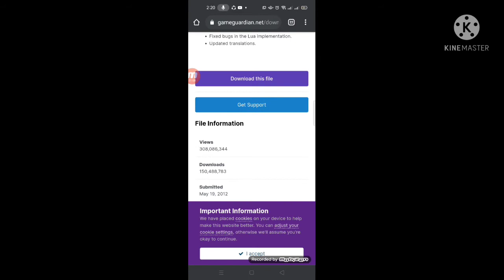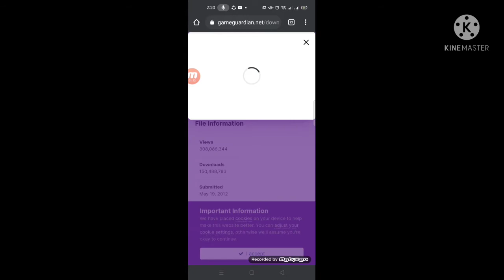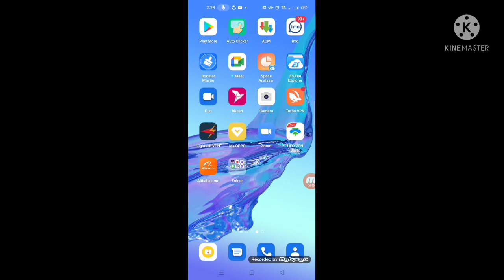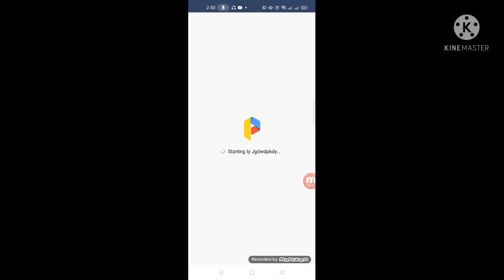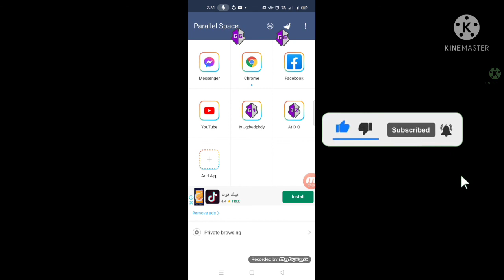How to install and use Game Guardian no root (bangla)